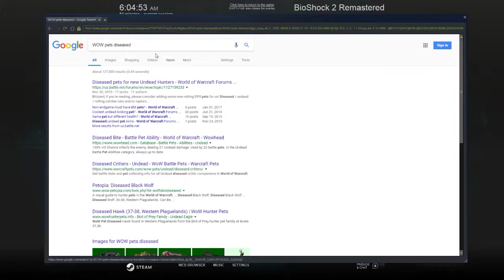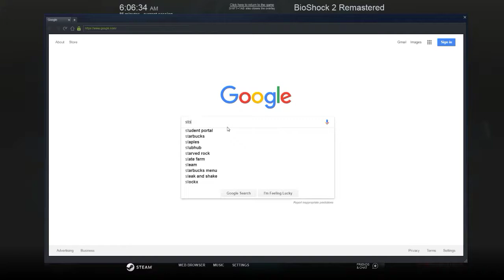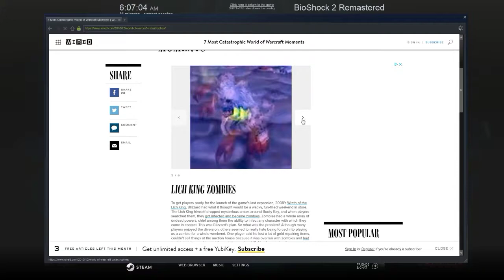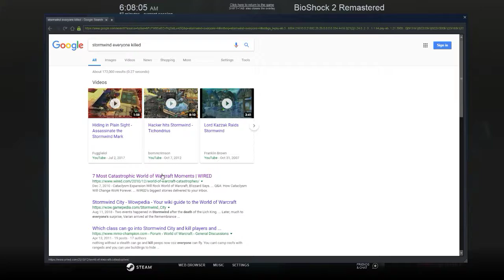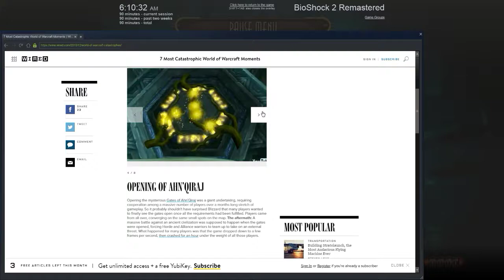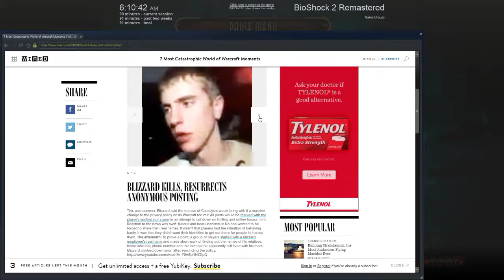Bioshock 2 Remastered blind playthrough.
GPU: GeForce GTX 1050 Ti
CPU: AMD FX(tm)-6100 Six-Core Processor
Memory: 16 GB RAM (15.98 GB RAM usable)
Current resolution: 1920 x 1080, 60Hz
Operating system: Microsoft Windows 7 Home Premium